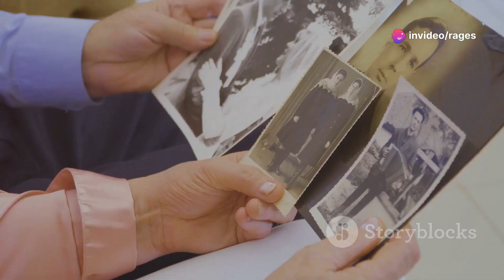Unang Pag-ibig ❤️: Bakit Mahirap Kalimutan 💔? 🌹😊🕰️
1. Introduction
Explore Unang Pag-ibig ❤️ and the lingering impact of first love. Why is it hard to forget? 💔

2. Climax
Delve into the intense emotions and unforgettable moments that create lasting memories. 🌹

3. Ending
Discover how lessons from first love shape our future relationships and outlooks. 😊🕰️

4. Scope
Covers psychological, cultural, and emotional aspects of first love and its significance. 💖

5. Limitations
Personal experiences vary; feelings about first love are not universal. 💔

6. Captions
"Remembering your first love is a journey through time and emotion." 🌹

7. Strategies
Reflect on personal experiences to deepen your understanding of first love emotions. 😊

8. Trending Goals
Raise awareness about the emotional significance of first love in today’s society. 💖

9. Consistent Advantages
Understanding first love enhances emotional intelligence and relationship skills. 🌈

10. Inconsistent Disadvantages
Over-focusing on first love may hinder future relationship growth. 💔

11. Key Tools to Learn About This Video
Utilize personal reflections, interviews, and literature to enhance your insights. 📚

12. Social Media Campaign Announced in This Video
Join our campaign to share your first love stories online! 💌

13. Why This Matter Exists
First love significantly shapes our identity and emotional landscape throughout life. 🌹

14. What Hypothetical and Experimental Values Issued in This Video
Explore theories on attachment and nostalgia to gain deeper insights. 🧠

15. Consistency of Testament Why I Shot This Video
Sharing stories fosters connection and understanding among viewers. 💞

16. Legacy of This Video
Create lasting conversations about love, memory, and emotional growth. 🌟

17. Quotes in This Video
“First love never dies; it lives in our hearts forever.” 💖